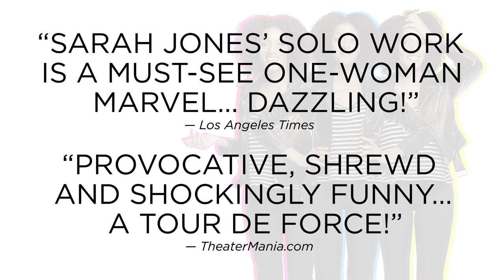Sell/Buy/Date final weeks and Significant Other now on stage!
Sarah Jones in Sell/Buy/Date now in its final weeks in the intimate Audrey Skirball Kenis Theater, must close April 15 and Significant Other is now on stage through May 6, 2018 in the Gil Cates Theater. Tickets and more info at geffenplayhouse.org.